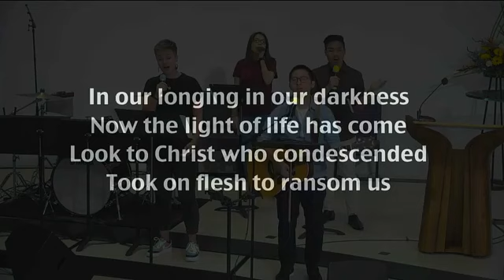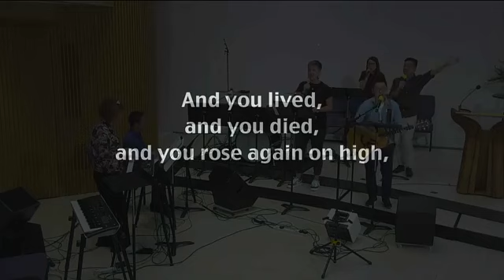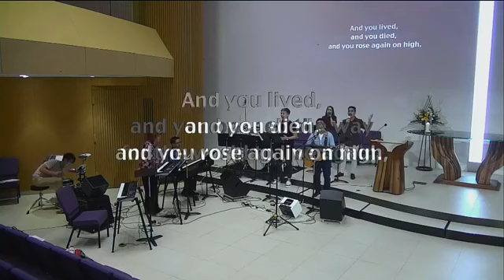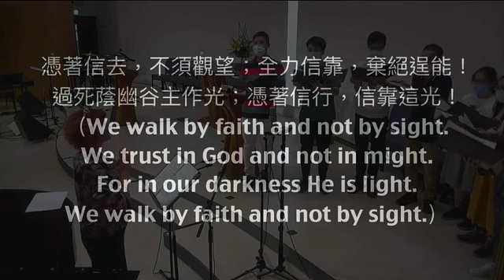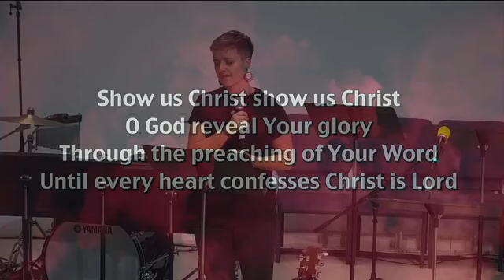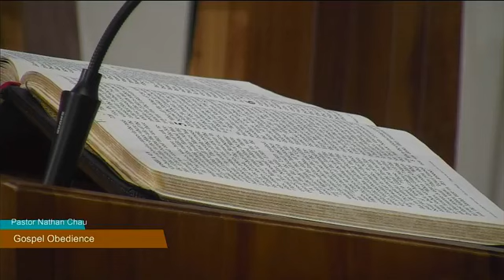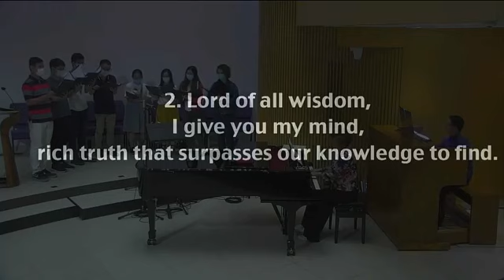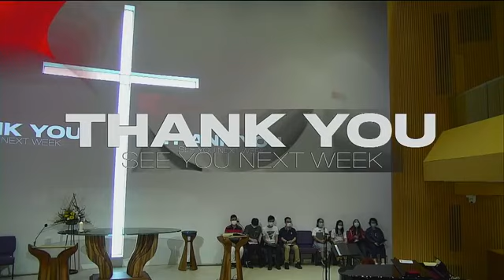Gospel Obedience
Preacher: Ps. Nathan Chau
Date: 17/05/2020
Language: English
Bible Reading: 1 Peter 1:1-25 & 4:17; 1 Peter 2:13-3:1 & 5:5